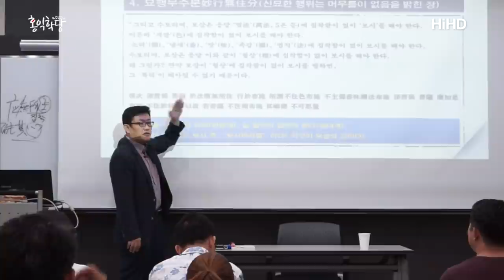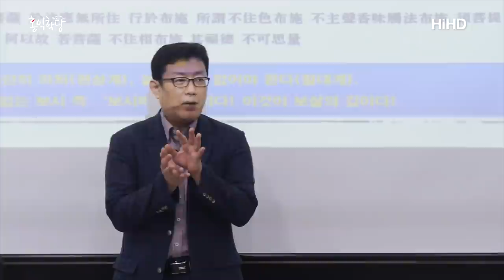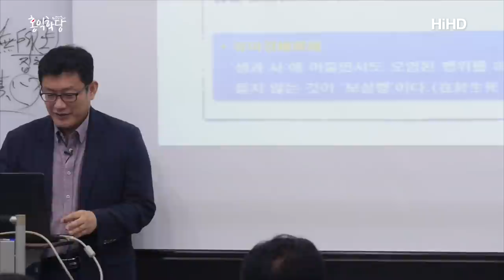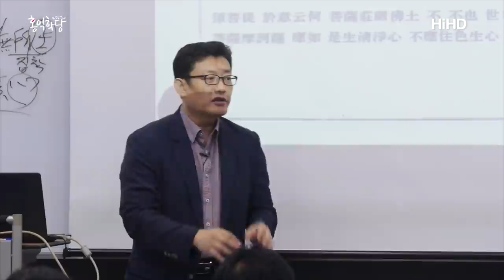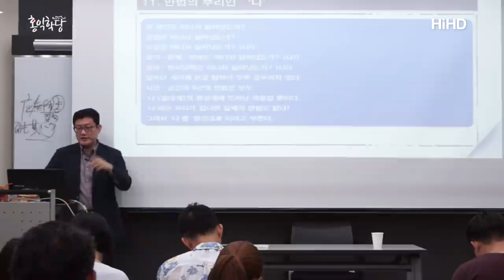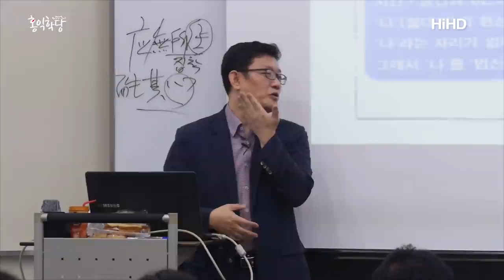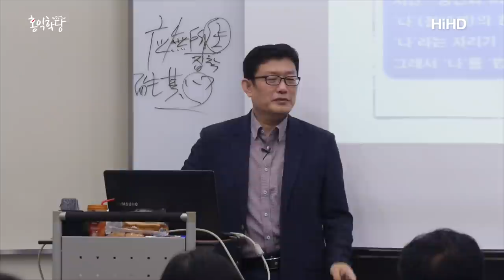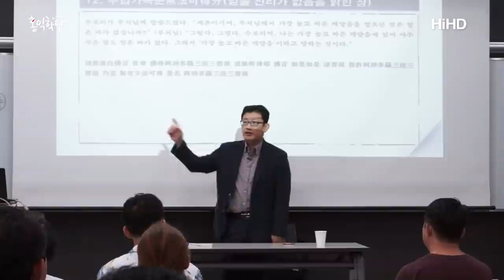윤홍식의 [금강경] 강의 3강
- 2017년 7월 22일